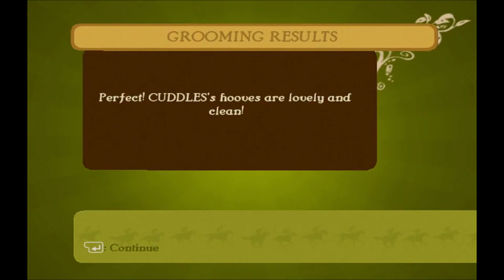Imagine Champion Rider Day 8 (PC)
A wilderness adventure on mustang horseback!
Take the saddle for Lily's most challenging adventure yet. Roam freely through stunning surroundings caring for mustangs threatened by extinction, and look after the foals and horses in your care to prepare them for all-new competitions.

Befriend and look after beautiful mustangs that will help you win competitions.

Spend time in the paddock feeding, washing and brushing the foals and horses.

Share your adventure with a friend and unlock new items for your horse.

Ride your horse freely through wide open environments and discover wild herds.